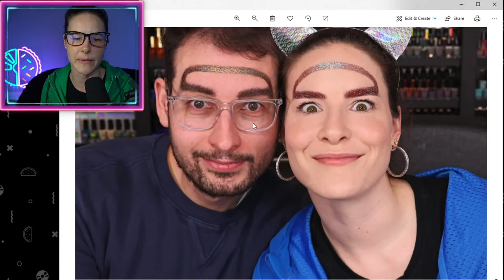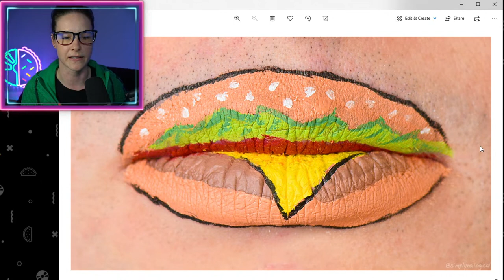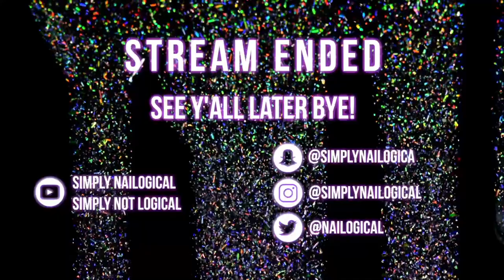Doing my boyfriend's makeup 🔴LIVE - taking your requests!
HOLO THERE! Today we are doing Beyyyn's makeup because I can't do mine (: Comment what you'd like to see me paint on him! See u in the chat hehe

0:00 - Stream starting soon
1:10 - Stream starts
1:39 - BIG ANNOUNCEMENT! sub goal
5:34 - RIP Simplyfacelogical
9:00 - Past makeup looks on Beyyyn
12:00 - Summoning Beyyyyn
12:58 - Menchie tries to fly
14:33 - Shaving Ben's mustache
17:54 - All the makeup I can't wear
21:05 - Ben jump scare
27:05 - Happy 4th of July? + treatment of Indigenous peoples of Canada
35:40 - Concealer
39:10 - Eyeshadow
1:25:18 - Trying holo makeup
1:28:32 - Lipstick
1:30:00 -  Final face look💅 wHaT dO yOu ThiNk???
1:33:40 - Mandatory narcissistic montage